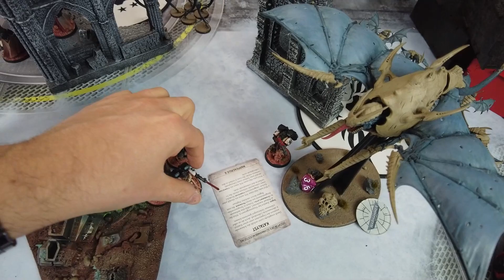BLACK TEMPLARS vs. TYRANIDS - WH40K - Battlereport - 181 [DE/GER]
Heute gibt es seit langem mal wieder die BLACK TEMPLARS auf der Platte - diese ziehen in einer epischen Schlacht gegen die Tyraniden.
1.500 Pts nach Nephilim GT.

TIMETABLE:
00:00:00 Einleitung
00:00:47 Armeevorstellung Black Templars
00:02:35 Armeevorstellung Tyraniden
00:05:11 Szenario & Deployment - Pregame Talk + Roll Off
00:07:25 Battleround 01 Tyraniden
00:14:55 Battleround 01 Black Templars
00:28:22 BR 02 Tyraniden
00:45:34 BR 02 Black Templars
00:57:50 BR 03 Tyraniden
01:08:50 BR 03 Black Templars
01:17:30 BR 04 Tyraniden
01:22:14 BR 04 Black Templars
01:26:00 BR 05 "Durchgehen" und anschl. taktische Nachbesprechung

Schaut auch unbedingt mal bei  unseren Partnern vorbei:
für einen super Online-Shop rund ums Hobby!

Du würdest uns gerne unterstützen und/oder pro-aktiver Teil unseres Kanals, Vereins und der Community werden? Wir danken von Herzen. Eine Pay-Wall wird es nicht geben, einige coole Benefits gibt es dennoch.